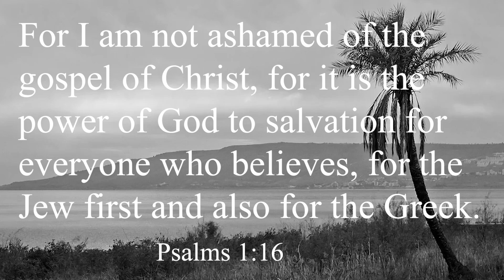Lessons From the Book OF Psalms | Ep 32 | Rev. Michael Masambu